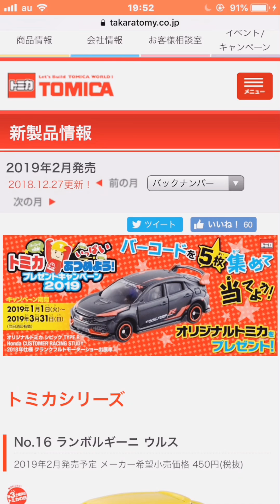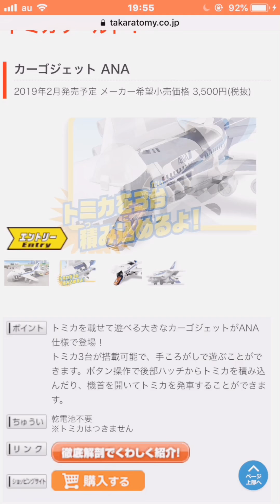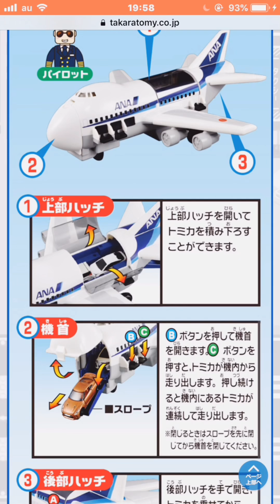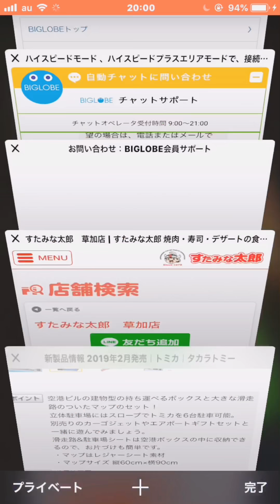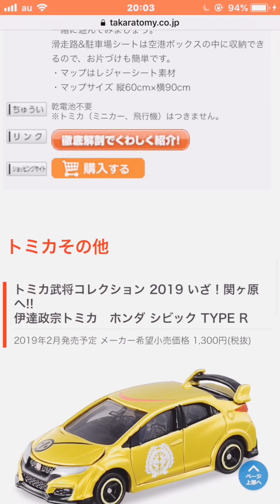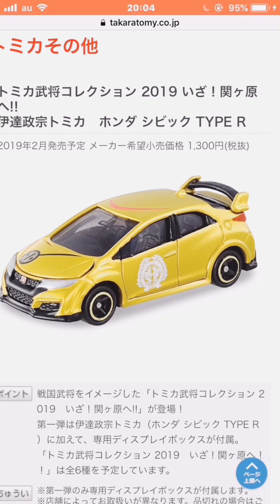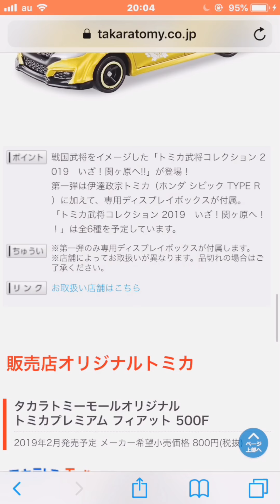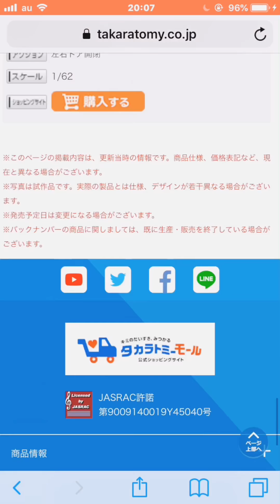2019年2月発売のトミカを見ながら雑談 ミニカー 新発売情報